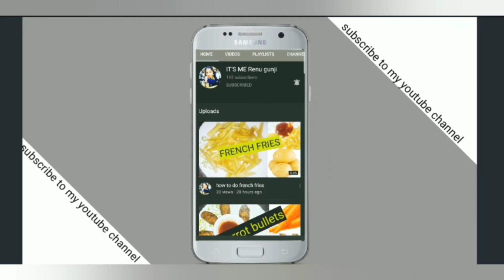ఔషధ మొక్కల గురించి తెలుసుకొండి | benefits of medicinal plants nursery vlog medicinal plants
ఔషధ మొక్కల గురించి తెలుసుకొండి
benefits of medicinal plants this plants cures 300 diseases
#all of u must have this plants in their homes
#this plants are more useful and clearly all human problems
#medicinal plants
#nursery vlog
travel vlog.
if u have this plants you no need to visit doctor
its me renu gunji